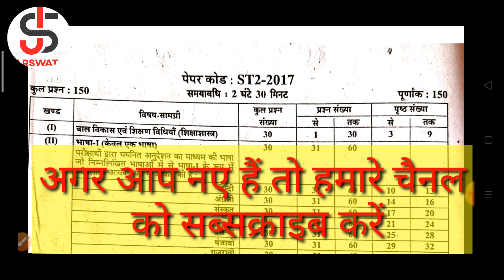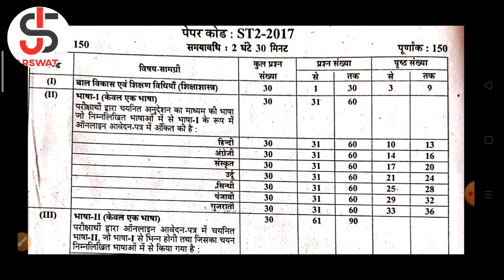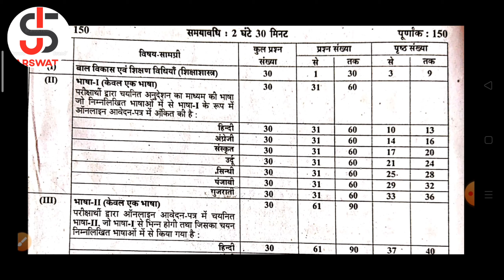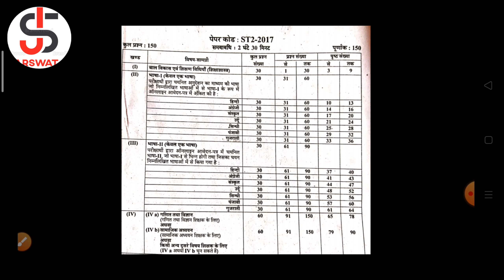Reet me kaun si language le | रीट में कौन सी भाषा ले | reet me konsi language choose kare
Hello friend

Mitro Aaj ke video mein maine bat ki hai reet level 2 ki
language ka chayan kaise karen.
first language and second language me konsi language Leni hai.

First language Aap HINDI le skte hai.
Second language me Sanskrit le skte h.

Agar Apke English subject h to first language ke roop me le skte h.

Ab Rule Bana diya Gaya hai ki Apke Graduation Me jo Subject Raha hai , Us Anusar Language Ka Chayan kar Sakte hai.

Is video me puri jankari nhi mile to aap mera dusara video dekh skte h.